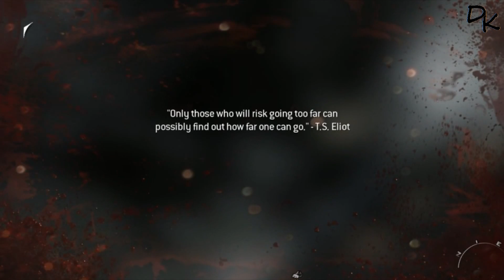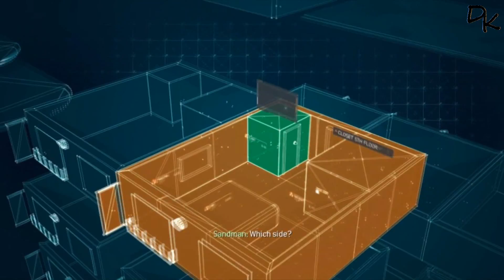Call Of Duty Modern Warfare 3 PlayThrough #13 Mission - Stronghold